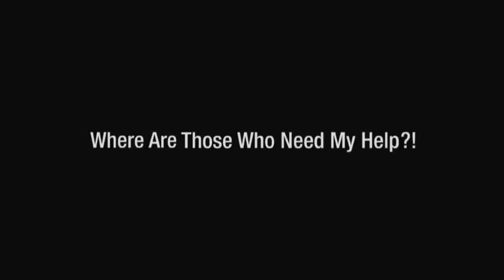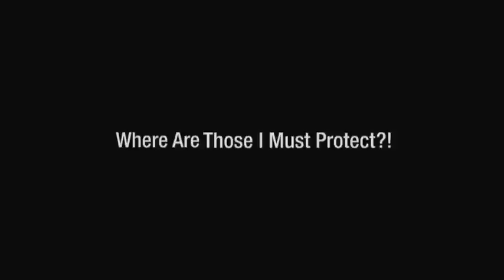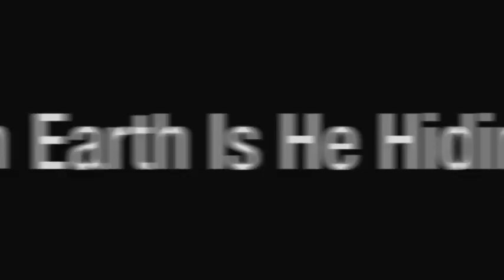ShooterplanetCH Metal Gear Online TGS 2007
Dieses Video wurde auf der Tokyo Game Show 2007 gezeigt. Ihr seht Szenen aus Metal Gear Online